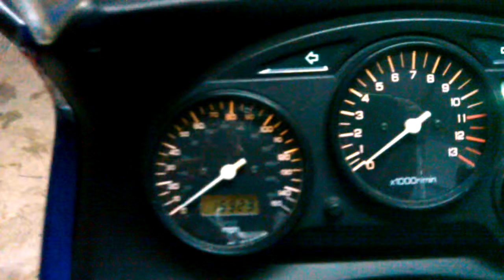05' 600 katana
05' suzuki katana 600